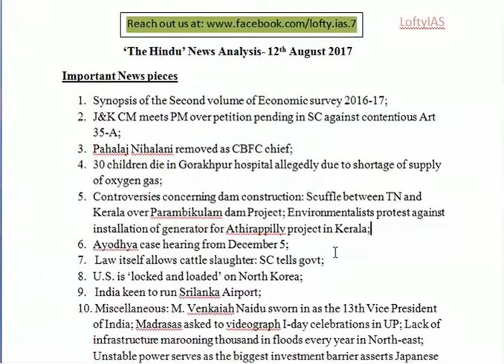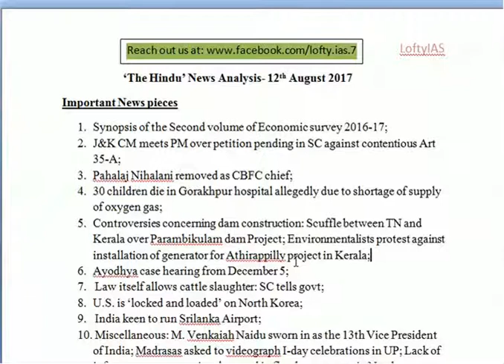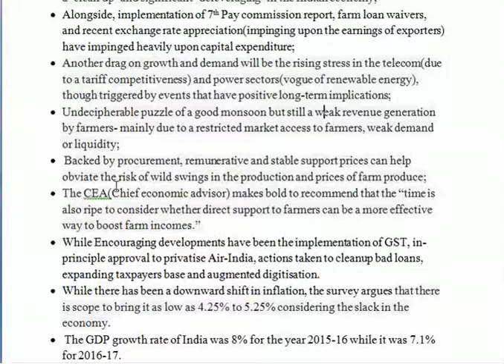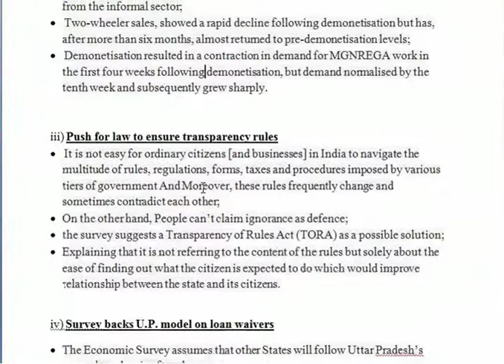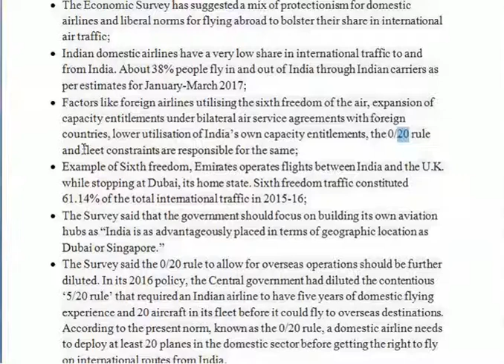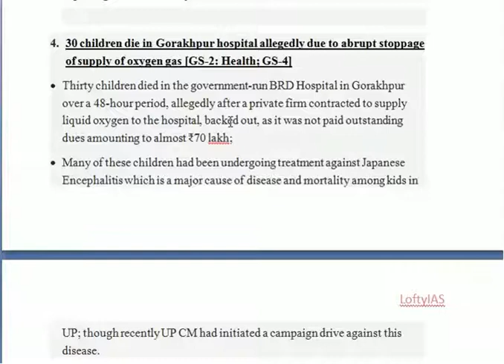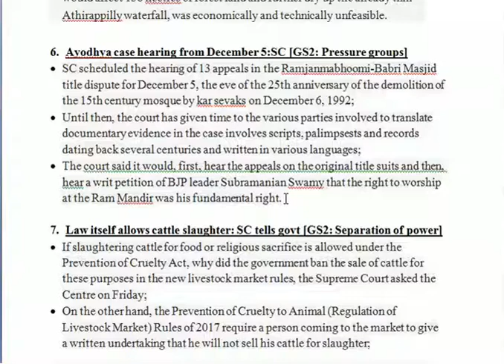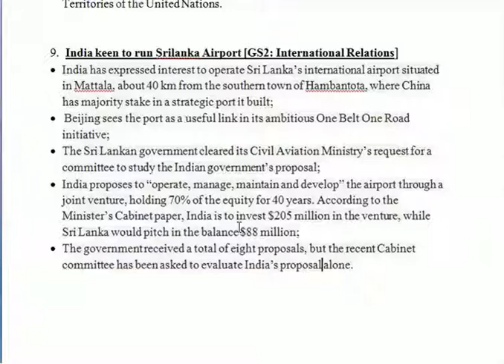12th August 2017: 'THE HINDU' Daily news analysis for UPSC CSE(IAS)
We have received a lot of love from our fellow Indians both offline and online, so we wanted to make LOFTYIAS- one stop shop for all your needs during UPSC CSE(IAS) preparation. Therefore we have started with daily news analysis of  THE HINDU in assisting you with CURRENT AFFAIRS preparation.

Furthermore, economic survey and GST would hold significant importance in CSE mains 2017 as well as PRELIMS 2018, so we would come up with their comprehensive analysis in a separate video.

Also we would be launching much needed TEST SERIES as an anchor for your preparation towards CSE 2018.

for consolidated pdf of the video presentation.